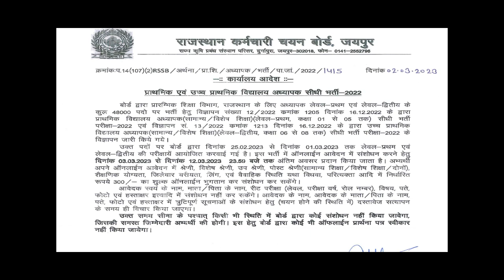reetexamupdate REET 2023 Syllabus | Taiyari Kaise Kare | New Reet Exam | reet exam latest news